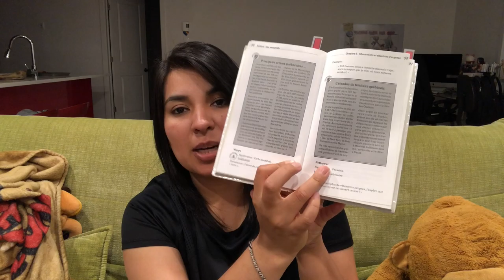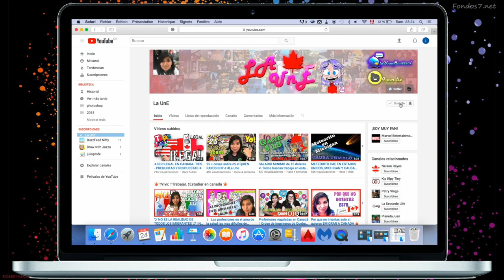FRANCES PARA TONTOS....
No se olviden de dar 👍 LIKE 👍 si les gustó el video y compartirlo con sus amigos y amigas, Comenta Que te Pareció el Vídeo YouTube 👉❤️

★★★ ★★★ Hashtag ★★★★★

🍁🍁  ESTUDIAR EN CANADA 🍁🍁

🍁🍁  PROGRAMA ZONAS RURALES 🍁🍁

🍁🍁  TRABAJO EN CANADA🍁🍁

🍁🍁 SALARIOS EN CANADA 🍁🍁

🍁🍁 TOP’S  CANADA 🍁🍁

✅ Únete a la humilde familia!

( ͡° ͜ʖ ͡°)